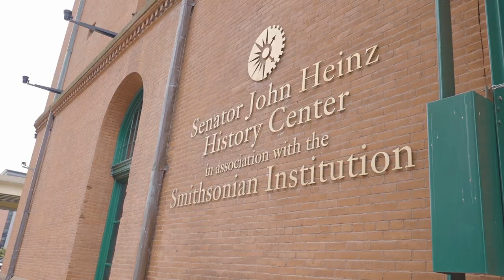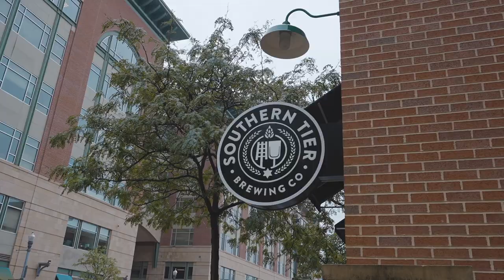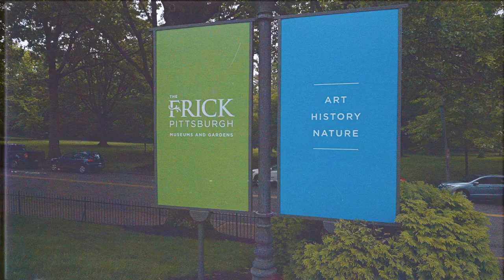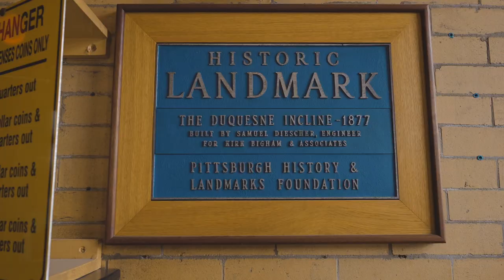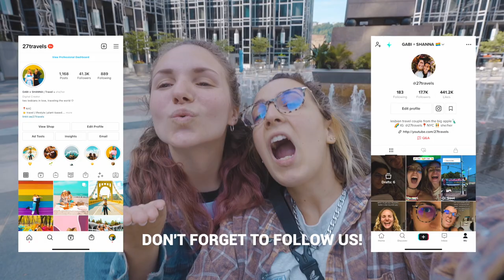HOW TO SPEND A WEEKEND IN PITTSBURGH! | Pittsburgh Travel Guide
We spent Memorial Day Weekend in Pittsburgh and had such a fun time exploring the city! It was our first time there so we were so excited to see everything Pittsburgh has to offer! Big shoutout to Visit Pittsburgh for hooking us up this trip with Museum tickets & other activities!